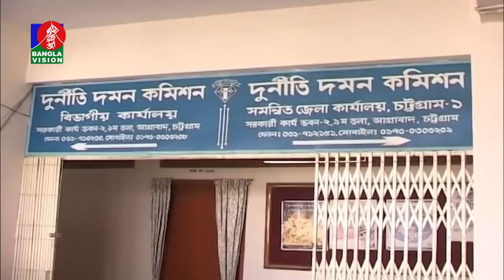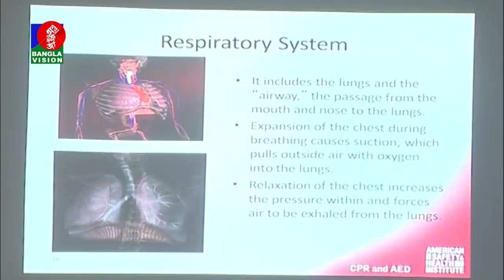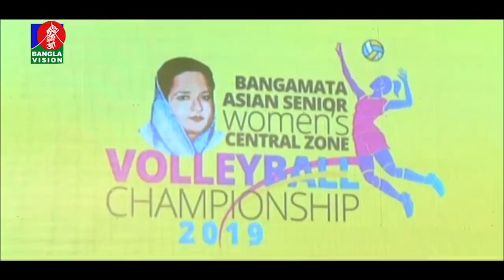রাত ১০:৩০ টার বাংলাভিশন সংবাদ | Bangla News | 17_October_2019 | 10:30 PM | BanglaVision News